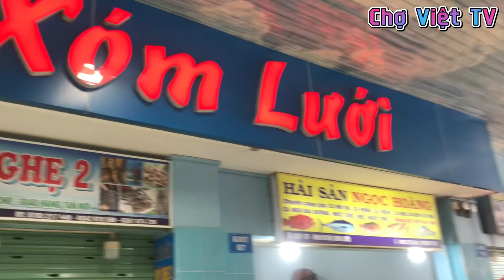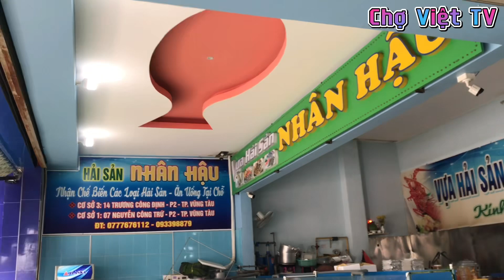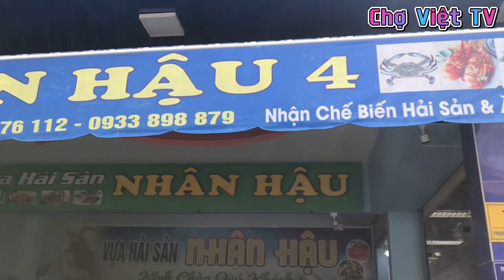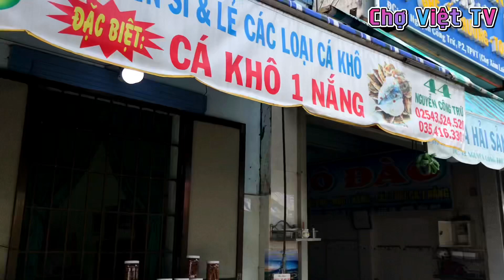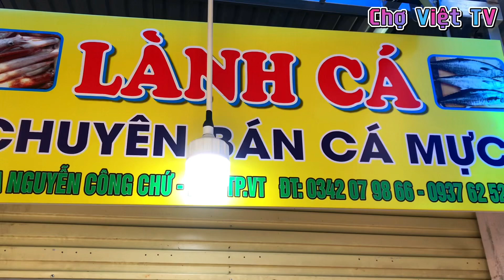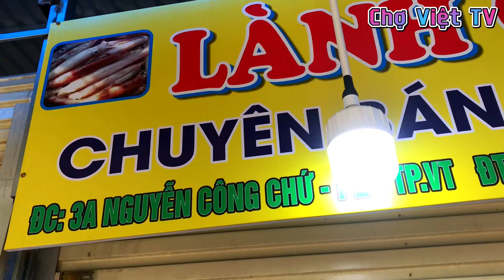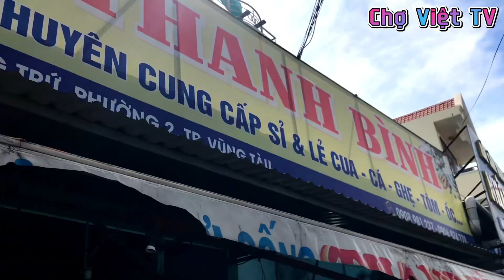Chợ Xóm Lưới | Những Ngôi Chợ Nên Ghé Thăm Khi Đi Du Lịch Bà Rịa - Vũng Tàu (Phần Cuối)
Chợ Xóm Lưới là ngôi chợ thuỷ hải sản nổi tiếng nhất Vũng Tàu,đây là một địa điểm thăm quan mua sắm của rất nhiều du khách khi có dịp ghé thăm thành phố du lịch Vũng Tàu.Chợ Xóm Lưới thực sự là một điểm đến thú vị cho mọi du khách trong những dịp nghỉ lễ cuối năm như Noel,Tết Dương Lịch hay dịp nghỉ lễ tết nguyên đán sắp tới.Mời các bạn thăm quan chợ Xóm Lưới cùng Chợ Việt TV và đừng quên bấm like,đăng ký kênh và chia sẻ video nhé.Cảm ơn các bạn